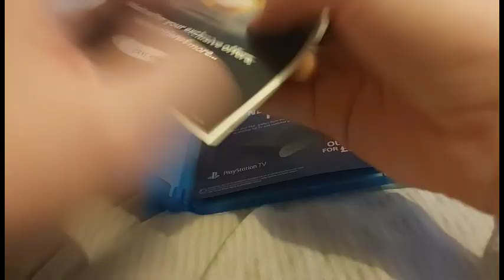The Equalizer (UK) Blu-Ray Unboxing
Unboxing The Equalizer Blu-Ray